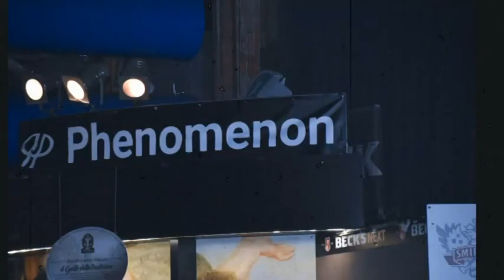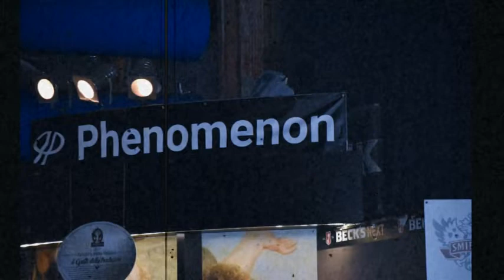MEDLEY BRANI VIDEO FOTOGRAFICO ORCHESTRA ITALIANA BAGUTTI